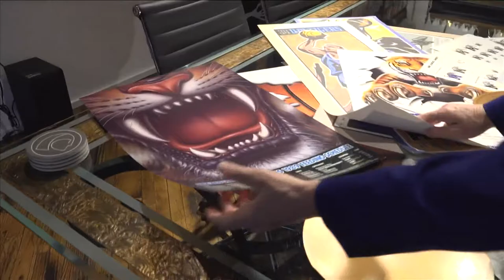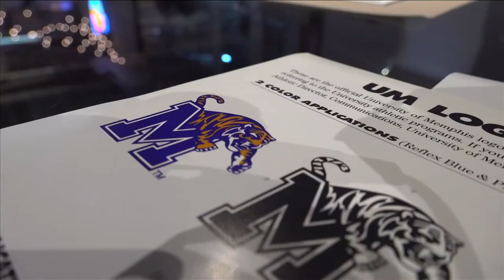University of Memphis or Memphis State? The throwback throwdown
A trendy Tigers throwback look has been going viral on social media with Memphis State jerseys - the same jerseys Penny Hardaway wore when he played in the early 90s